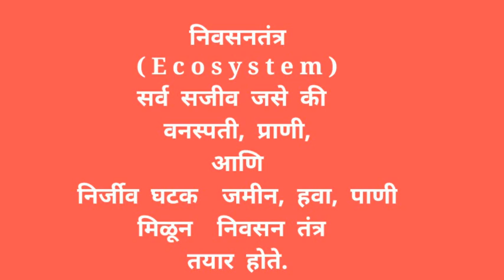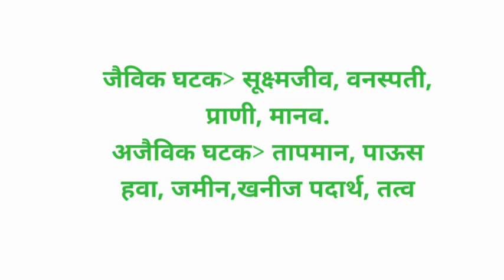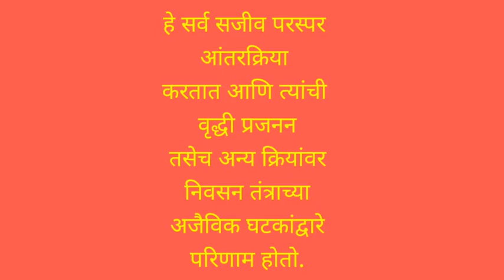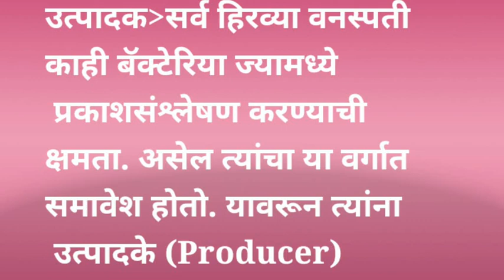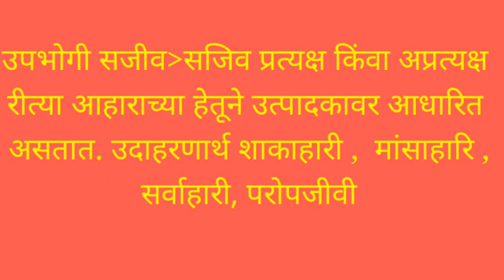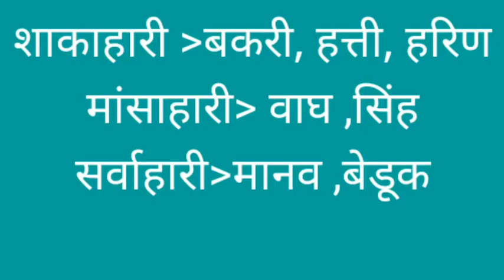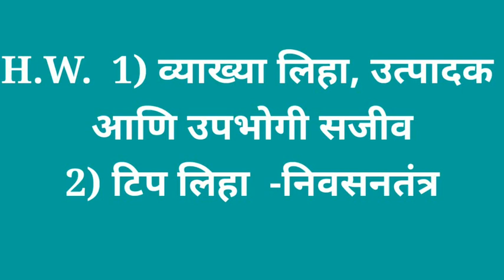SUMAN HIGHSCHOOL NO.6[10TH-SCI][प्रकरण-१५-आपले पर्यावरण][भाग-१][नम्रता पाटील]